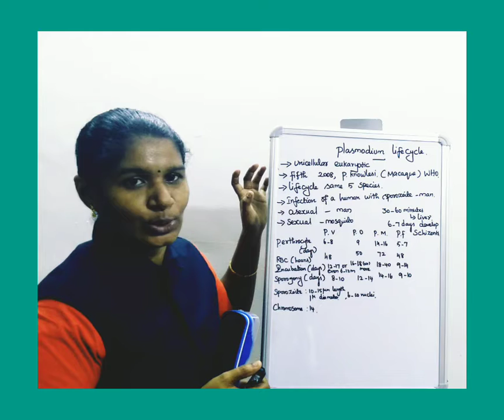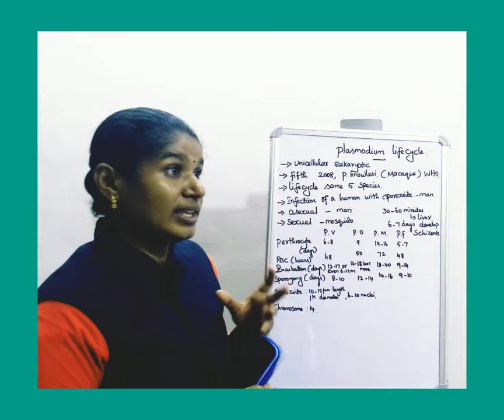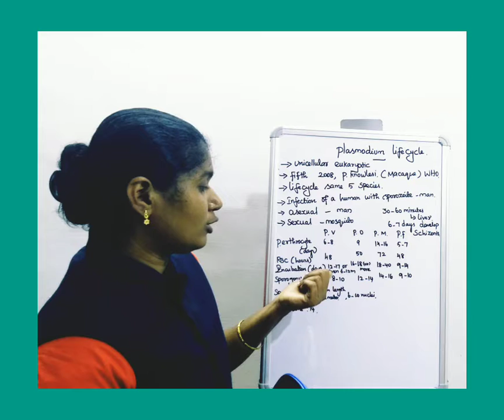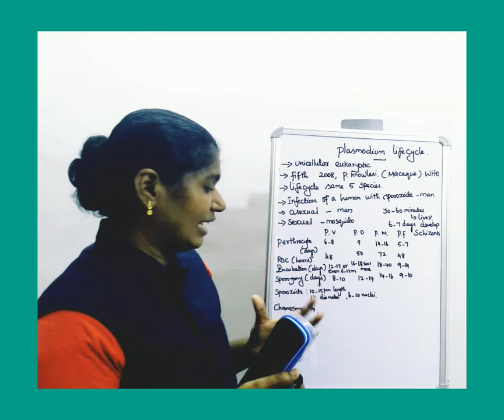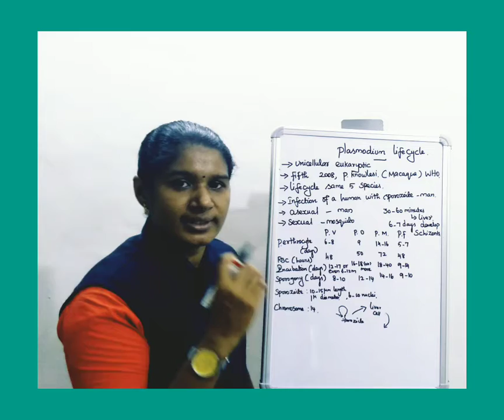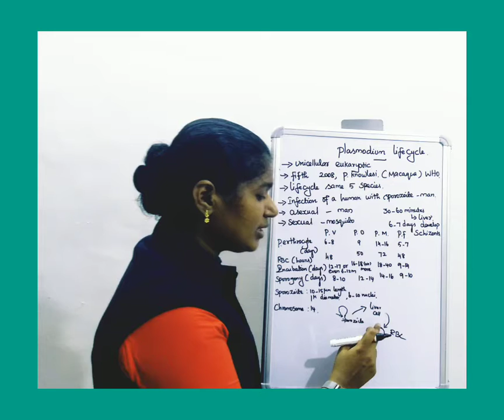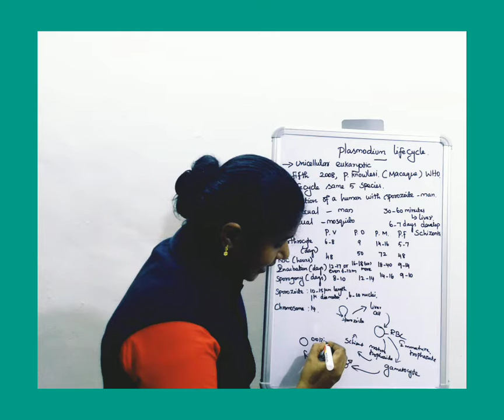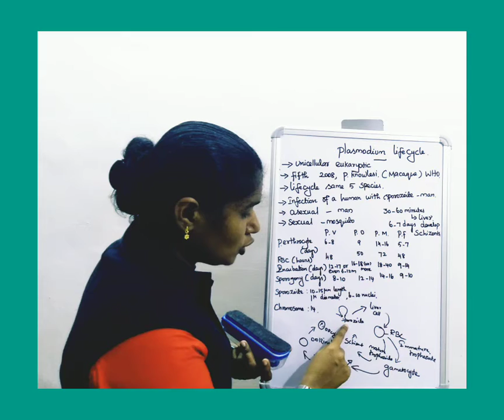PLASMODIUM LIFE CYCLE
How many chromosome  are present  in  sporozoite? How many host are present  in  plasmodium  life cycle  ? More information  ☝️